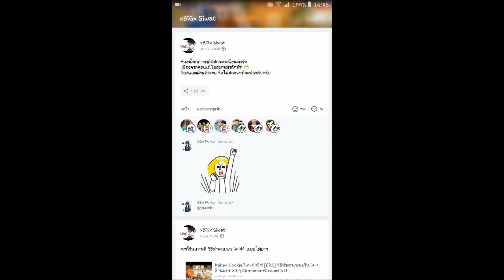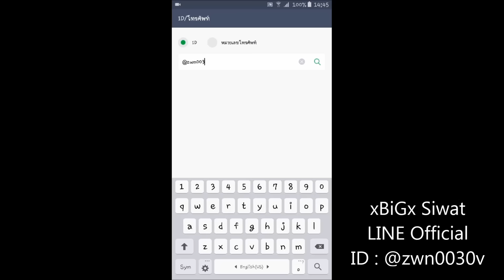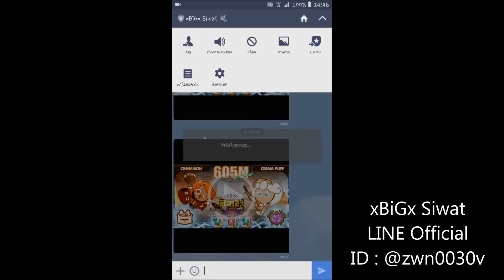[Review] CookieRun SS5 : Peach+PandaDumpling : คุกกี้รสพีช+ซาลาเปาแพนด้า | xBiGx